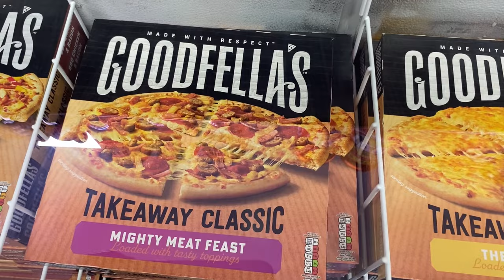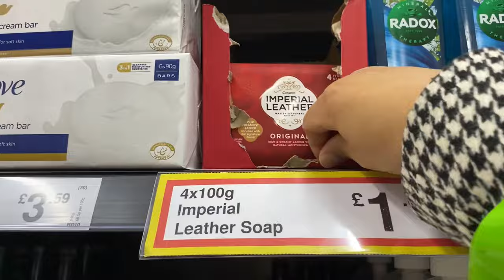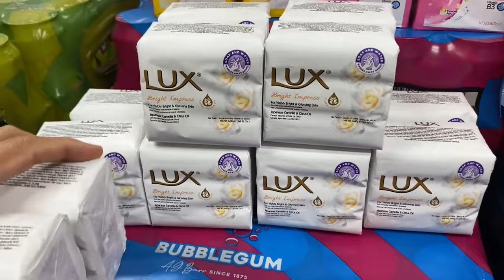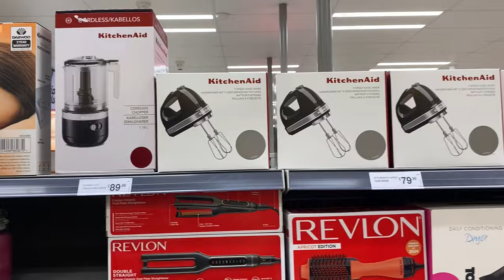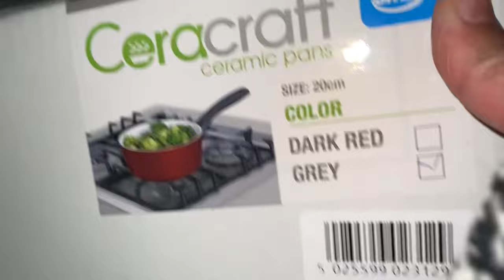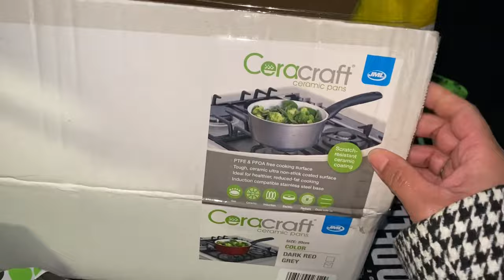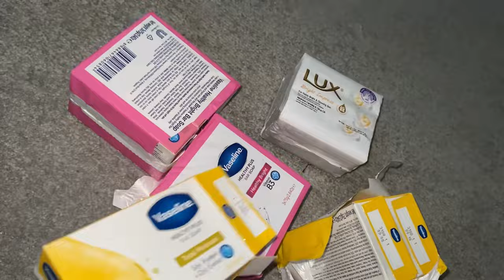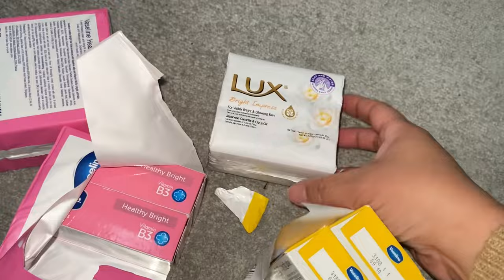FARMFOODS MASSIVE SOAP BAR HAUL 🙈